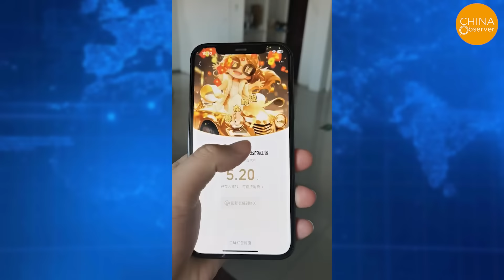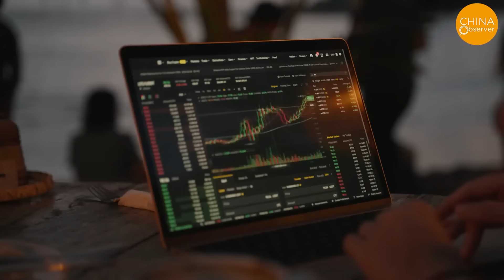Shenzhen’s Become a Ghost Town: No Cars, No People, With the Unemployed Sleeping Rough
A netizen captured the real scene at Shenzhen's Shiyan Bus Station. The video shows many stores near the station have closed, leaving the area deserted. Next to the bus station is Old Shiyan Street, with the entrance to Wanlian City Plaza, which has also shut down, along with all its stores. Wanlian City Plaza, once bustling and prosperous, now has its entrances sealed, indicating it has been closed for a long time.